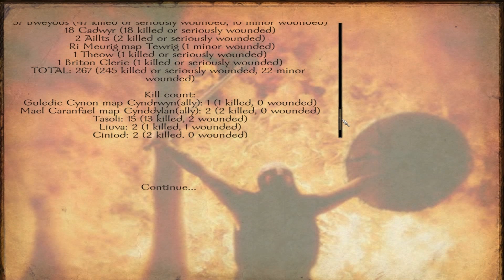Mount and Blade Warband: Brytenwalda - 500+ Skirmish in Open Field Part 1 [nc]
This is the first battle of a 500+ unit skirmish in an open field. The game is Mount and Blade Warband, and the mod I'm playing is called Brytenwalda. The second battle (part 2) is on my channel.